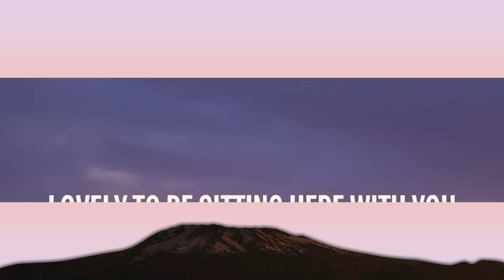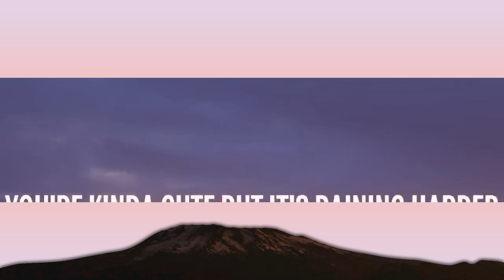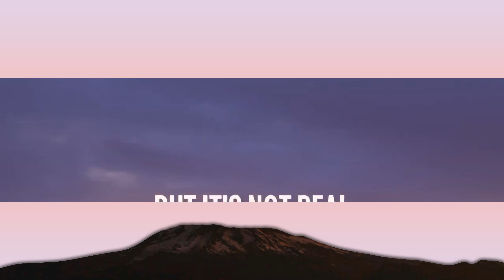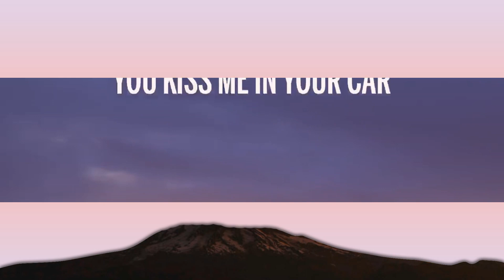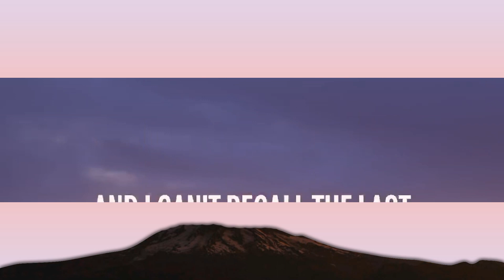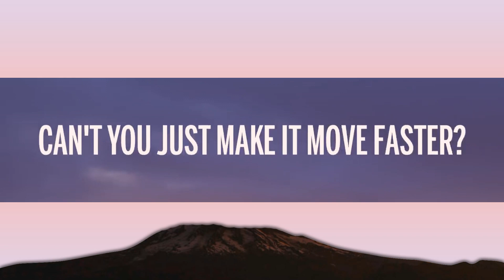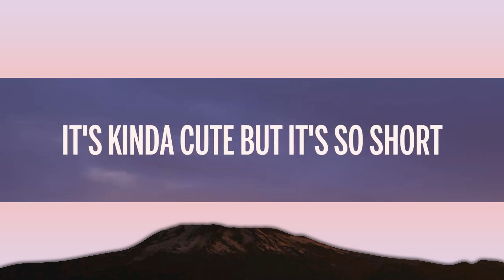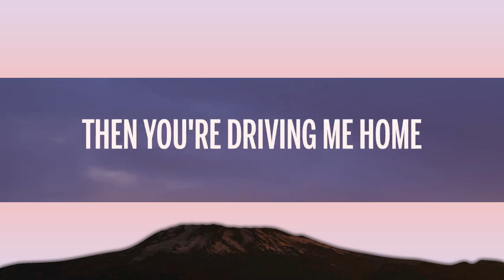Lizzy McAlpine - ceilings (Lyrics) | 1 Hour Version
[Verse 1]
Ceilings, plaster

[Chorus]
Before
[Verse 2]

[Outro]
Before